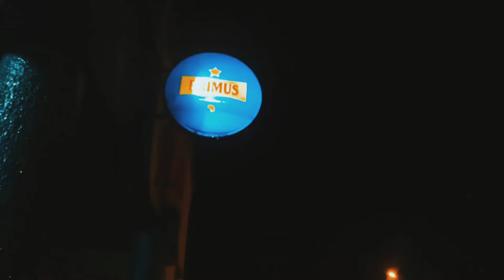Highlights: Check out my latest Travels and uploads